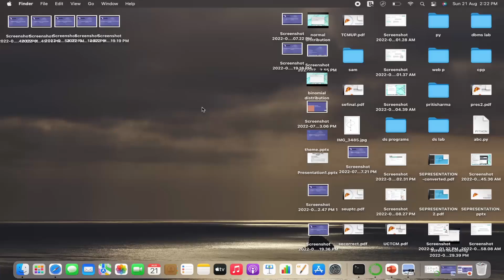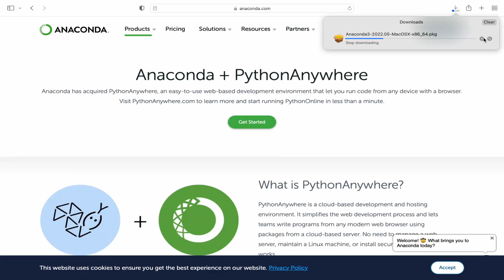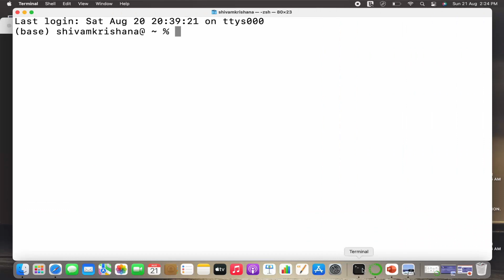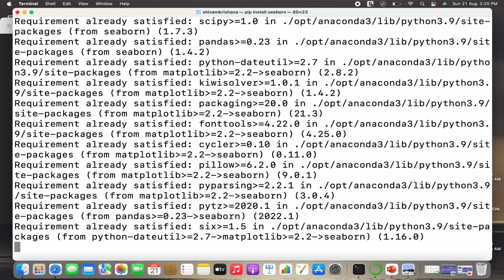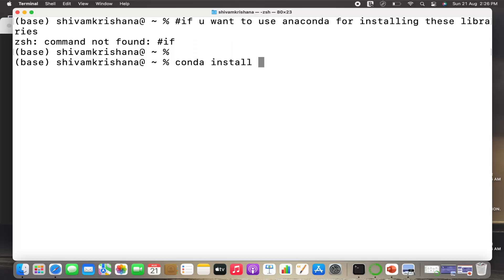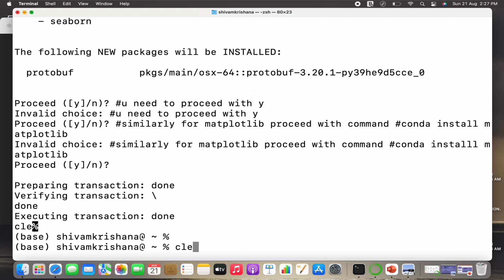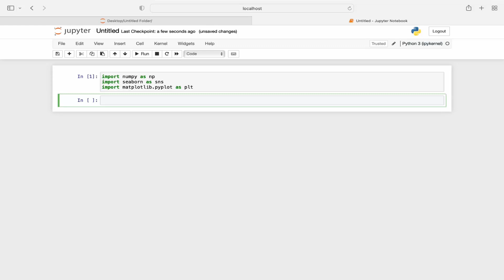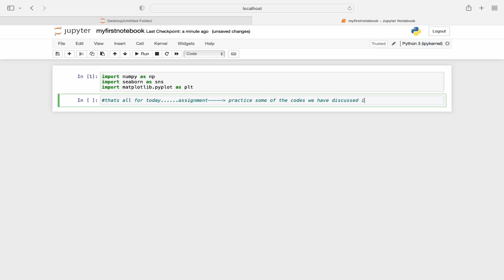How to Install Matplotlib in Python Anaconda Jupyter Notebook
In this Video I am going to show How to Download and install Anaconda (Python distribution) on your Windows 11 operating system. So what is Anaconda ? Anaconda is a free and open source distribution of the Python and R programming languages for data science and machine learning related applications. It can be installed on Windows, Linux, and MacOS.Conda is an open source, cross-platform,  package management system. Anaconda comes with so very nice tools like: JupyterLab, Jupyter Notebook,
QtConsole, Spyder, Glueviz, Orange, Rstudio, Visual Studio Code.

I will also show How to use Jupyter Notebook and How to use Spyder using Anaconda.